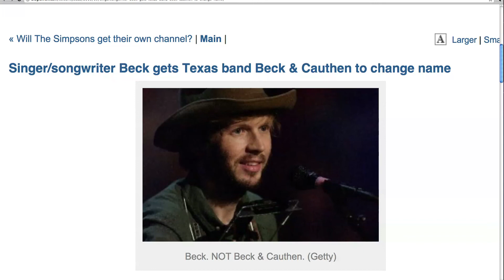Beck Forces Band to Change Name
Singer/songwriter/Scientologist Beck has succeeded in getting a Texas "roots-rock" band called Beck & Cauthen to change its name. Texas natives David Beck and Paul Cauthen formed Beck & Cauthen back in 2009 after a series of chance musical encounters in Austin. It wasn't long before the roots-rock duo — who take cues from Robert Earl Keen, The Beatles, Bob Dylan, and The Rolling Stones — headed to the studio to record their debut, Sons of Fathers. The upcoming album was produced by Grammy winner Lloyd Maines. On the band's Facebook page, the duo wrote:

We are changing our name from Beck & Cauthen to Sons of Fathers. To our surprise, we got a letter last week from representatives of Beck, who asked us to change it. We don't want to create confusion with Beck, or for that matter Jeff Beck, Glenn Beck, Beck's beer, or any other Beck. We hope he listened to some tunes from the new album, also called 'Sons of Fathers!' It was a sign for us to change the name to something that included the whole band.

So what do you think? Did Beck have a right to ask them to change their name? Should they have kept it as is?